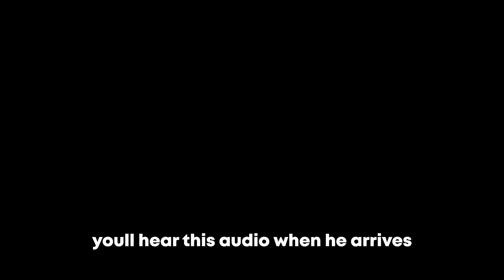[AUT] HOW TO GET MINOS PRIME